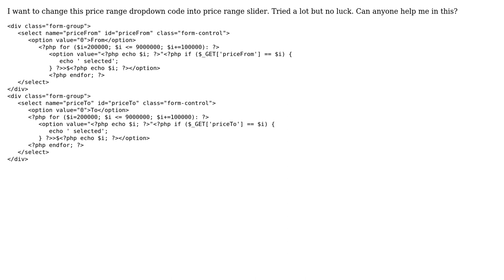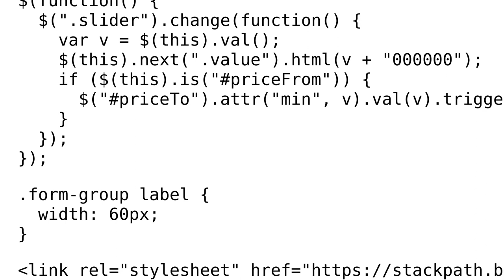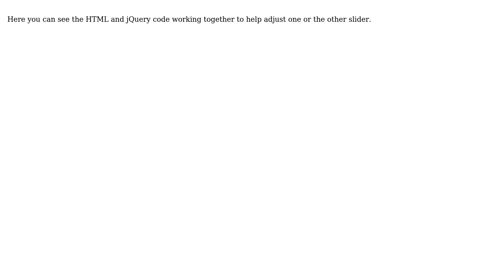Need help in changing the dropdowns into range slider. Any help would be appreciated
With thanks & praise to God, and with thanks to the many people who have made this project possible! | Content (except music & images) licensed under CC BY-SA | Music | Images & others | With thanks to user Wahed Ali Mohammed user Twisty and the Stack Exchange Network Trademarks are property of their respective owners. You are responsible for your own actions.